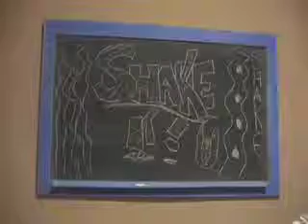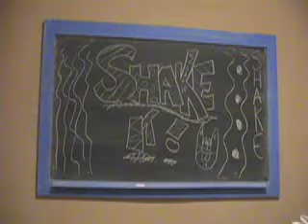shake it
my media music video, fun night,  but my partner didn't like my sing choice. . . .o well lol